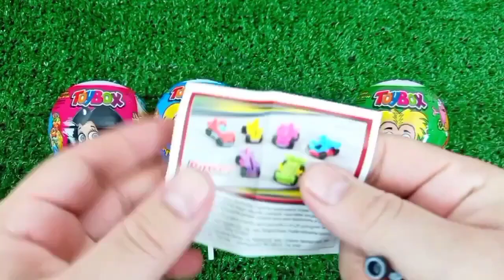Rainbow Satisfying Video | DIY How To Make Lollipop Candy Paw Patrol Fruits Cutting ASMR